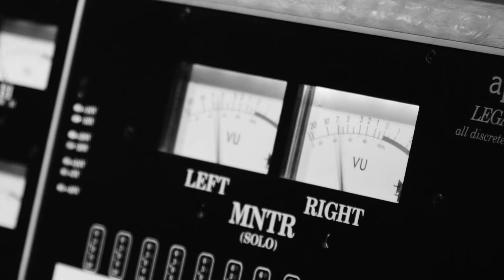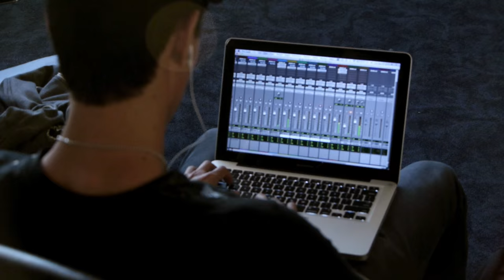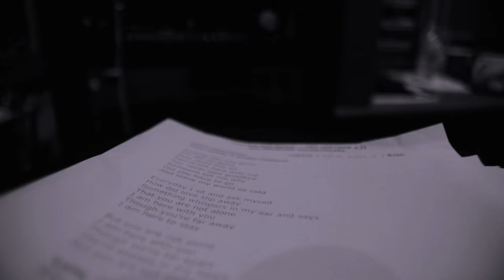Tito Nieves & Tito Nieves Jr. "You Are Not Alone" - Tony Succar